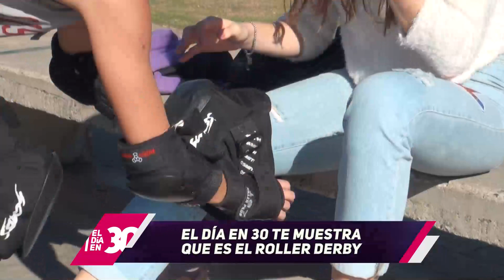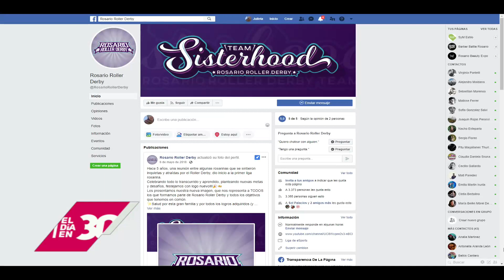Roller Derby, un deporte diferente con mucha acción!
¡Descubrilo!